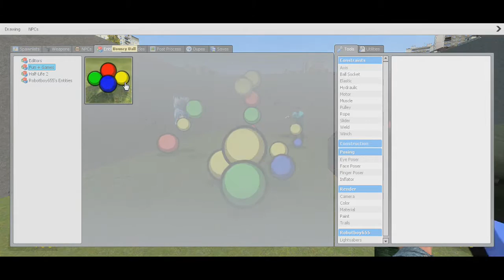Garry's Mod Funny Moments- Secret area discovered, Intense soccer match